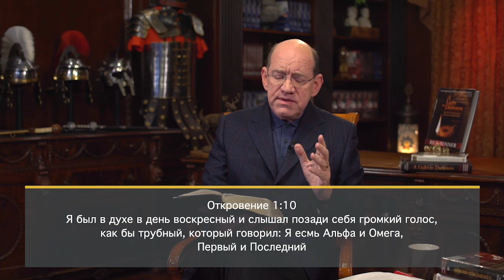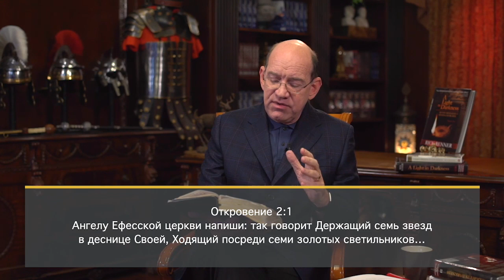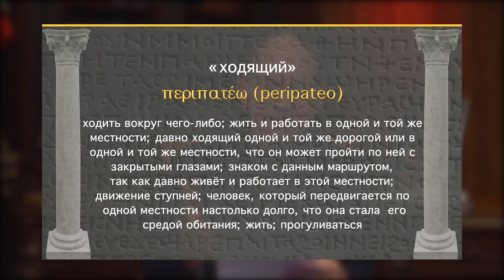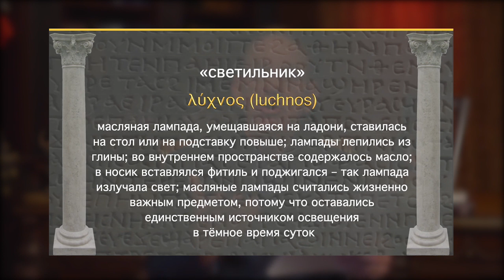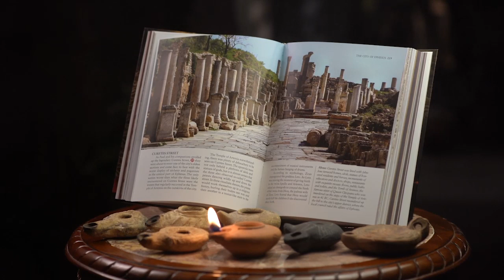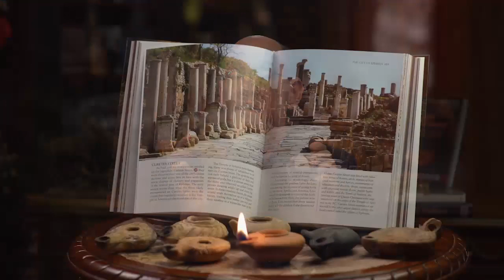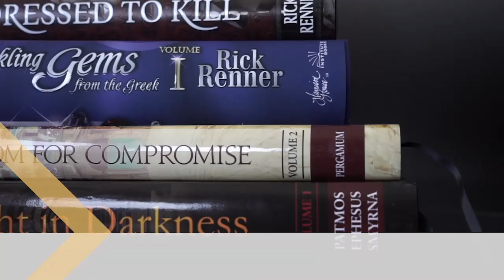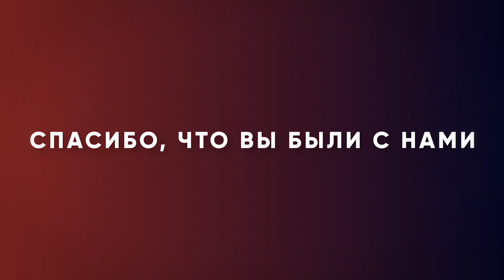Почему светильники? «Измени свой мир» (85)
В этом выпуске Рик Реннер находится в Древнем Эфесе.

С 52 года н.э. на этом нечестивом месте, в этом нечестивом городе являлась безграничная Божья благодать.
Около 52 года Апостол Павел и его сослуживцы решили, что им нужно ехать в Эфес. Там они сошли на берег и принялись служить в силе Духа. Жить в новом для них городе оказалось непросто. Они здесь никого не знали, христиан здесь не было. Они оказались в обстановке, где до тех пор не звучала Евангельская весть. Погруженный во мрак, духовно гнетущий город с большим числом языческих капищ, культов, идолопоклонством, распущенностью. Эфес был воплощением язычества.
Павел и его спутники вошли в город и направились в самый его центр, и начали благовествовать. И Божья благодать изливалась безмерно в чудесах, знамениях и явлениях Божьей силы. Библия говорит даже об особых чудесах, которые здесь совершались.
Так родилась сильная Эфесская церковь. Церковь, в которой Иисус обращается во 2-ой главе книги Откровения. Иисус обличает церковь, хвалит ее, говорит ей, что нужно сделать. Так же, как и сегодня, Он говорит, что нужно делать нам. Иисус по-прежнему обращается к нам, исправляя, помогая нам, чтобы наша духовная жизнь была продолжительной и успешной.

Смотрите программу «Измени свой мир» прямо сейчас.